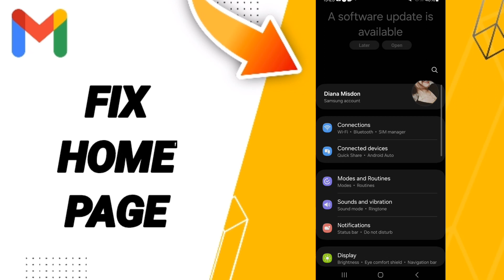How To Fix Home Page On Gmail App 2024